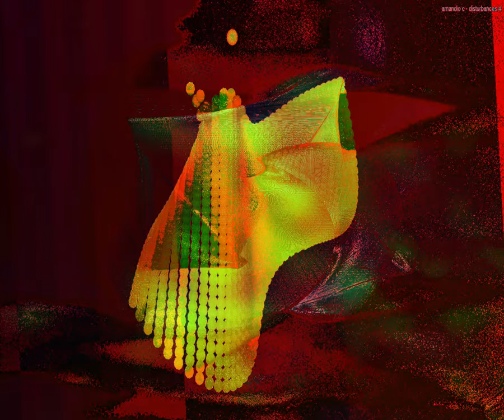[EPILEPSY WARNING] Movie 23 09 17 16h36m42s